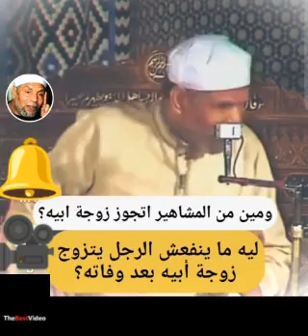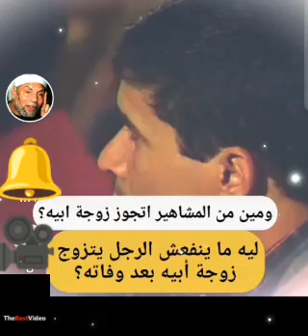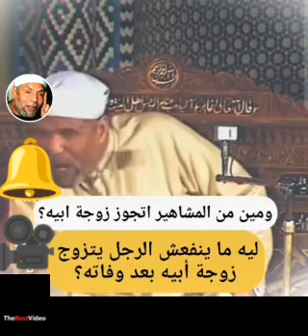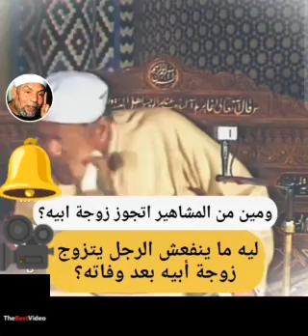Why can't a man marry his stepmother after his death? Very important words